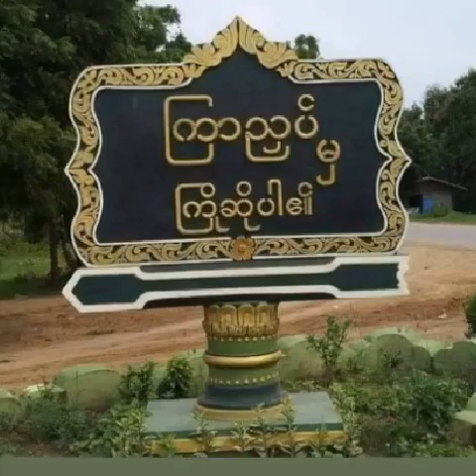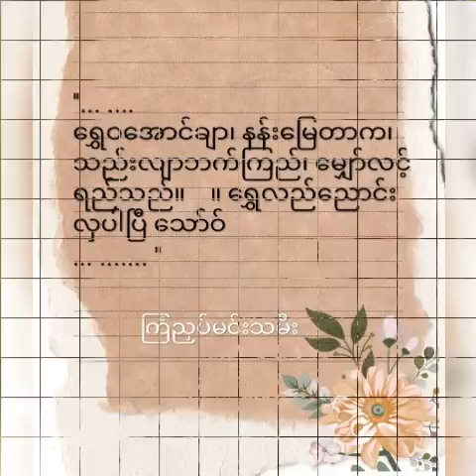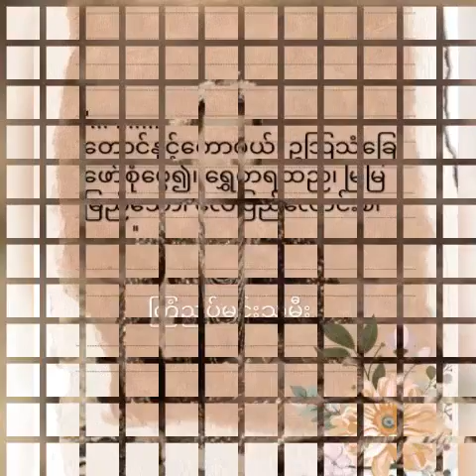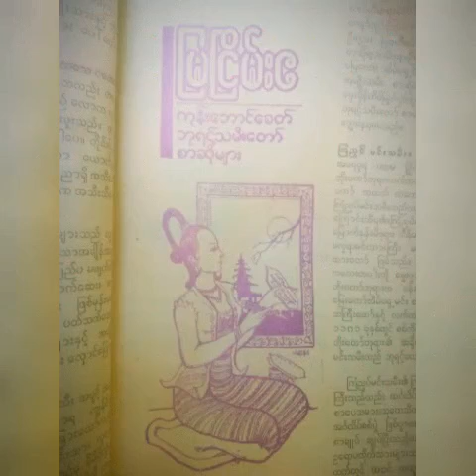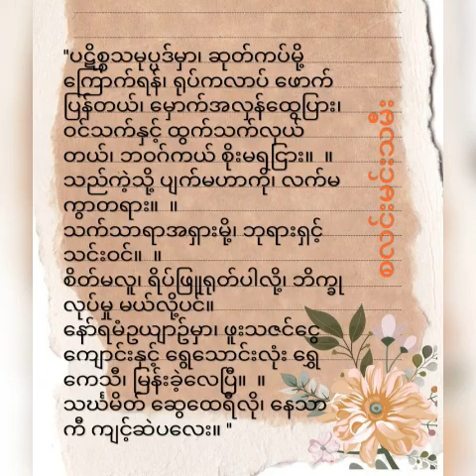*မြငြိမ်းဧ* 👩 ကုန်းဘောင်ခေတ် ဘုရင့်သမီးတော် စာဆိုများ 👩